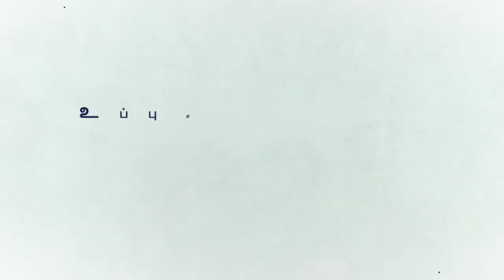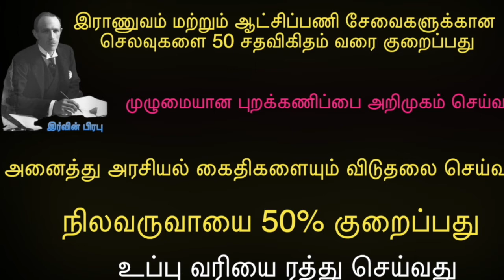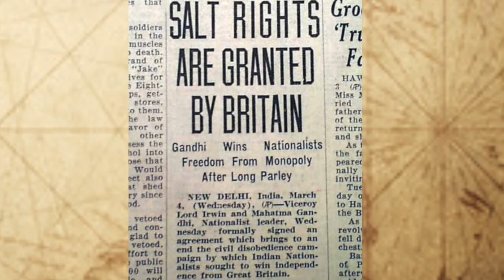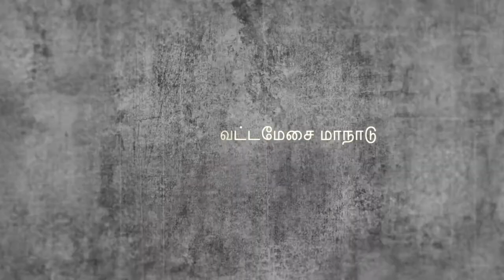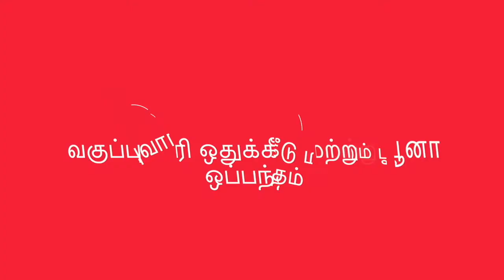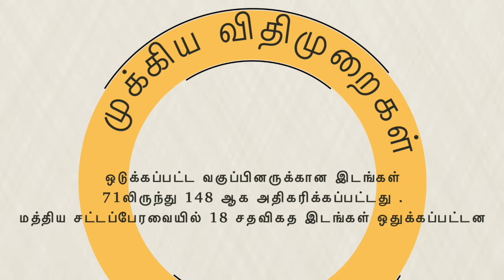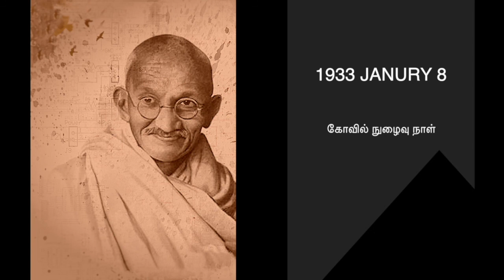10 th social science lesson 8 in tamil | PART 02 | TNPSC GROP 4,2,2A, 1,& TNUSRB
10th history lesson 8 | காந்திய காலகட்டம் |tnpsc group 1,2,2a,4 and Tnusrb